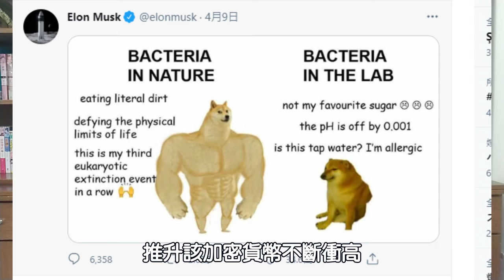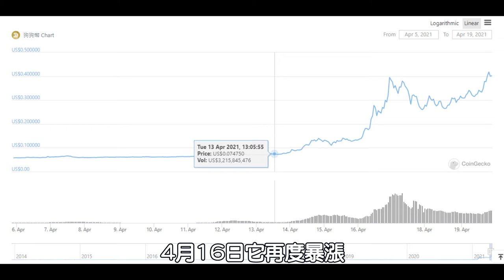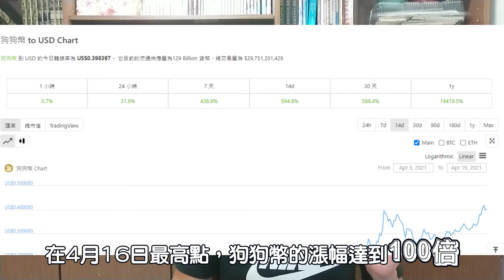狗狗幣一天漲幅達到250%!暴漲的原因竟然只是這個人的一句話?到底為什麼大漲呢?2021年你絕對要知道的虛擬貨幣｜狗狗幣｜Doge coin【飛鷹聊時事#11】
在4/16時，知名虛擬貨幣狗狗幣(DogeCoin)的價格暴漲了250%，另外如果你是在今年年初買的，收益率達到100倍，到底狗狗幣有什麼神奇的魔力呢?又是什麼原因讓它可以暴漲那麼多呢?